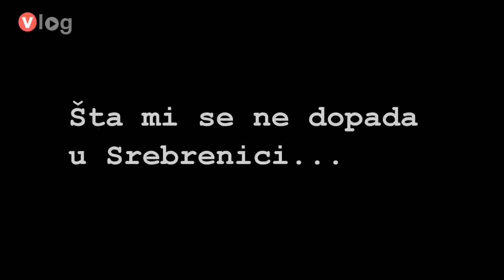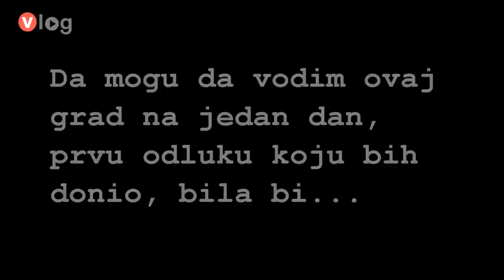100 priča mladih - Ilija Vrakela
Ilija Vrakela rođen 1986. godine, u Srebrenicu dolazi iz Glamoča gdje i ostaje. Apsolvent Ekonomskog fakulteta u Beogradu, bez posla. Misli da ovdje nema perspektive za mlade.

Projekat "100 priča mladih" podržan od strane Australijske ambasade.